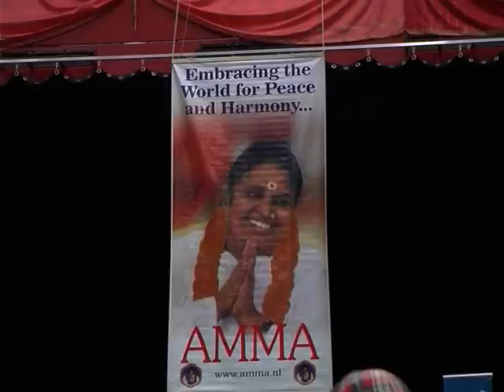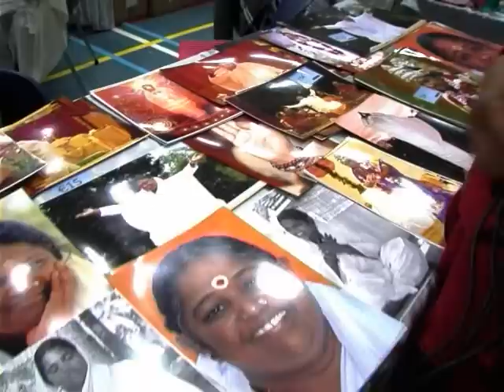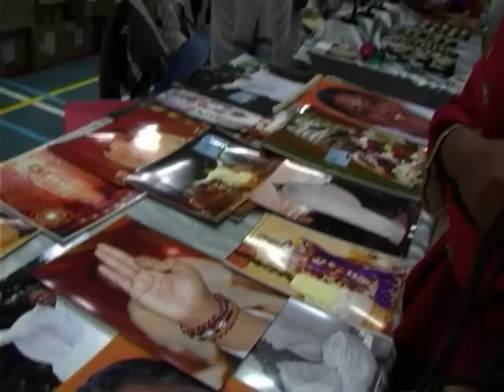Met Chatney Op Pad: een knuffel van Amma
Amma bracht een 3 daags bezoek aan Nederland. Zhunaysha ging een knuffel halen